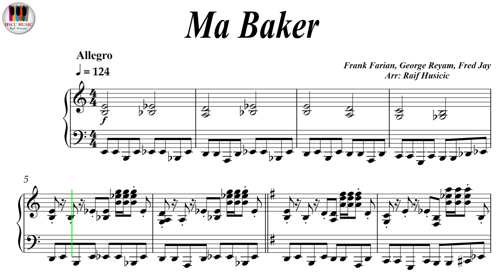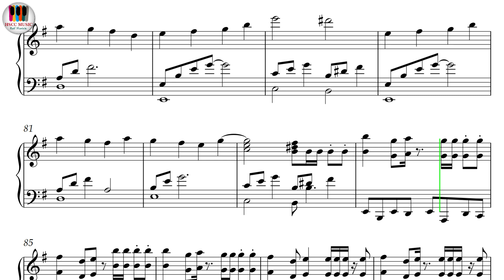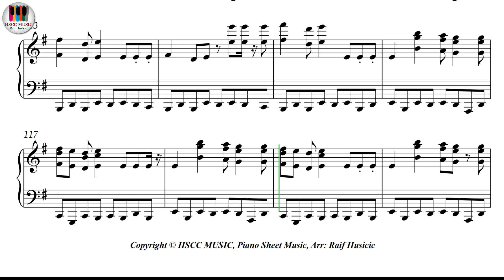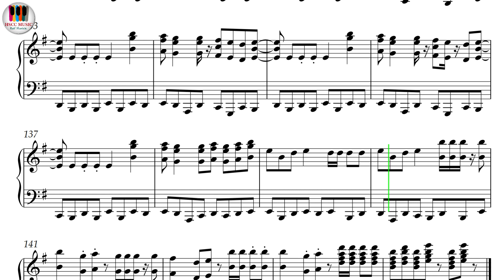Ma Baker - Boney M. Piano Sheet Music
Buy PDF